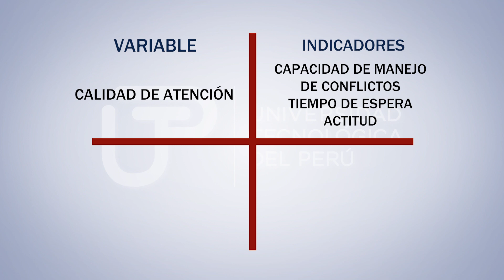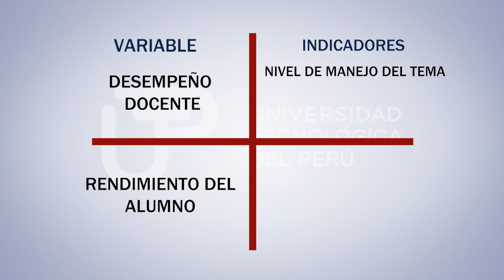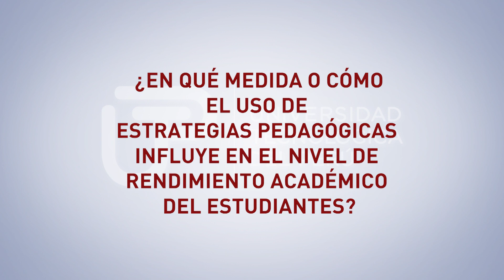De una idea a un tema de investigación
🎓Curso: Seminario de Investigación
👩🏻‍🏫 Profesora: María Rosa Rodríguez

🎥 Edición
Adobe Premiere CC / Adobe After Effects